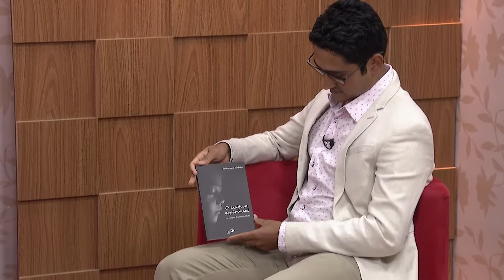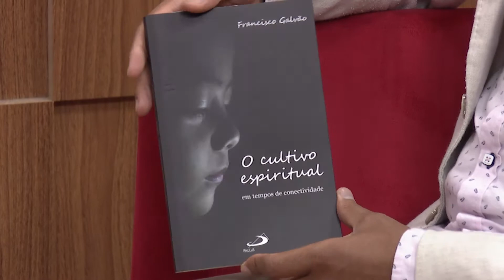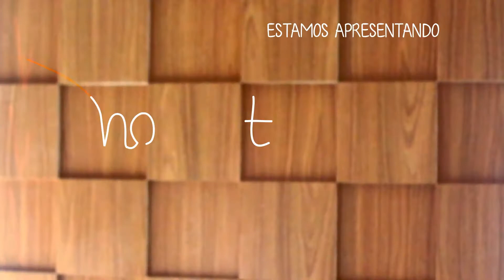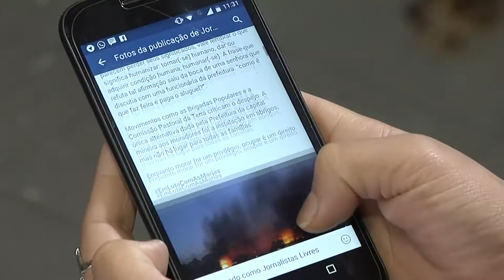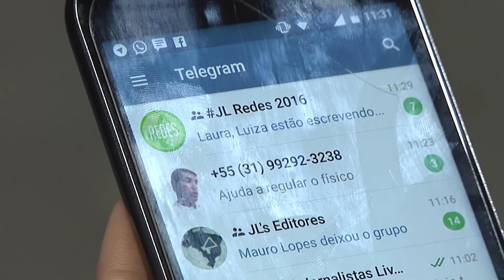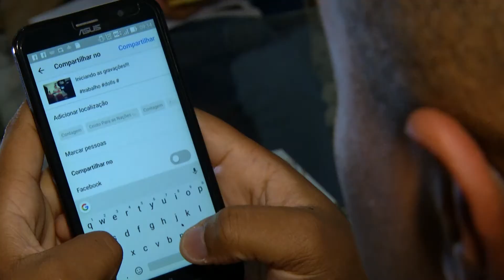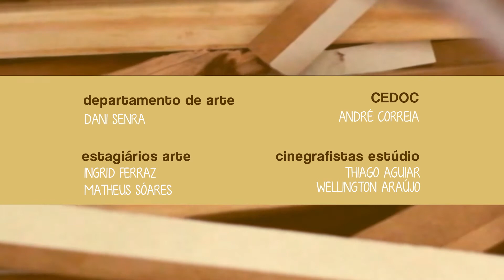Novos Tempos - 03/05/2018 - Conectividade e Espiritualidade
Você já parou para pensar por quanto tempo fica no celular? Atualmente esse pequeno aparelho tem feito parte do cotidiano da maioria das pessoas. Mas o uso excessivo do celular pode causar sérios riscos. Para discutir esse assunto os apresentadores Ana Carolina e Edward Guimarães receberam o escritor Francisco Galvão, autor do livro "O cultivo espiritual em tempo de conectividade".